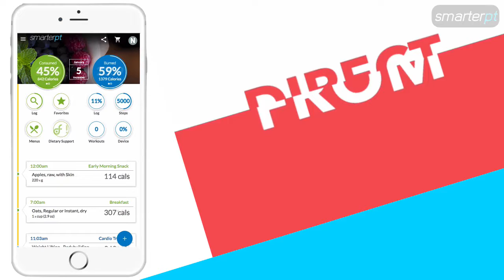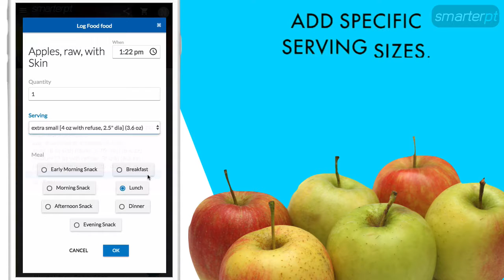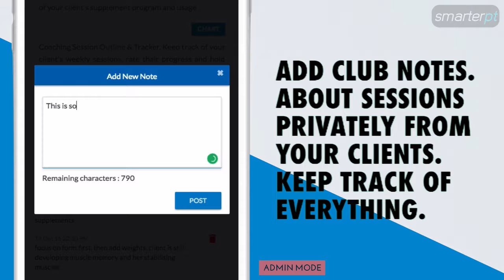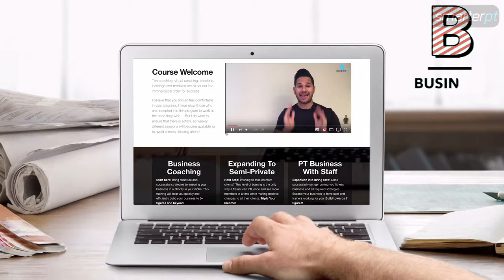Personal Trainer Software Online 2019 - Personal Training Software App - Gym Software Online PT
Personal Trainer Software Online - Personal Training Software App

Personal Trainer Software for PT in the Gym and Online - Fitness Business Marketing - Promote PT

Personal Trainer Software - SmarterPT - Online PT - Fitness marketing - Personal Trainer -

What does having personal trainer software or personal training software mean for your business?

Well you can add better services, more services, can track and keep your clients accountable. You can also with this software track calories, prescribe workout plans, look at their daily logs, offer more support and even directly tweak and change their training in your sessions.

joshua.haswell

Services by SmarterPT:
Personal Training Software for Trainers
Fitness Business Coaching
Fitness Business Mentoring

Services By BetterBodyBlitz:
Online Personal Training
Weight loss Programming
Meal Planners & Meal Planning
Proven Workout Routines